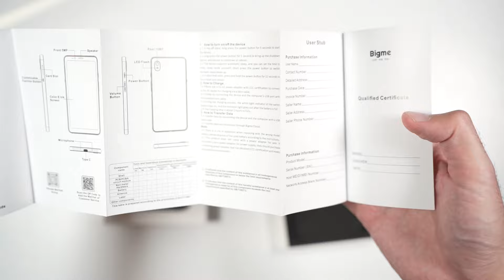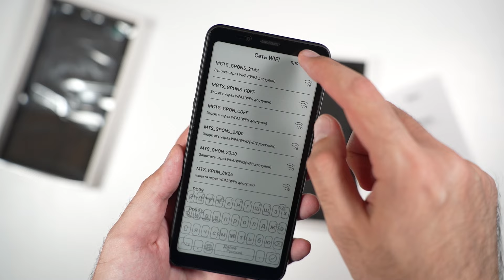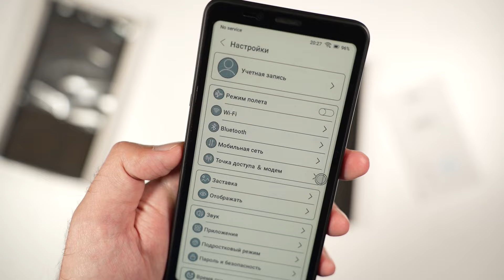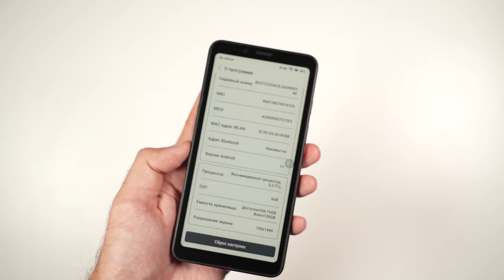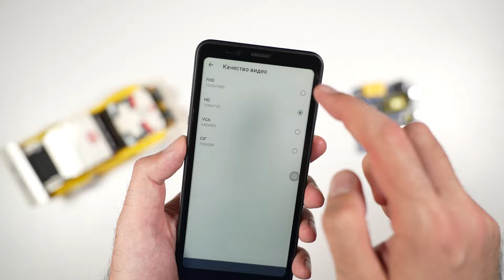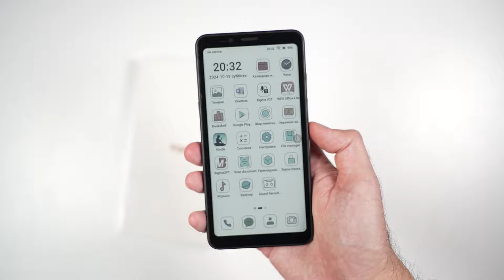Посмотрим на Bigme Hiberak | Смартфон с EINK-экраном? Да!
Идея совместить смартфон и электронную книгу бродит в головах давно, а кое-кто даже делал такое. И вот новая попытка - Bigme Hiberak. Как производитель ридеров на EINK фирма известная, а вот удался ли у нее смартфон? Пока распакуемся!

Твои вопросы в комментариях помогут в подготовке большого обзора!

Брал в фирменном магазине, часто бывают акции и скидоны